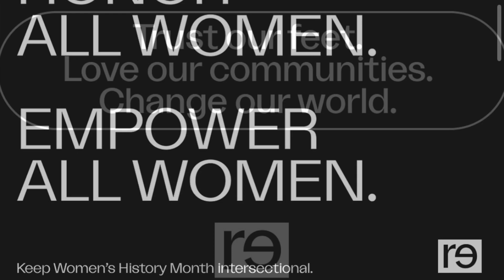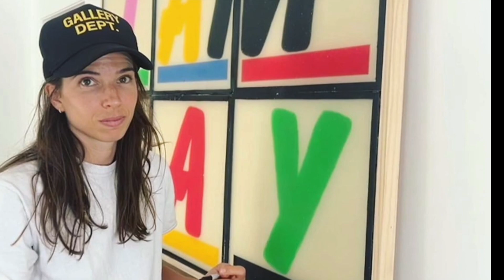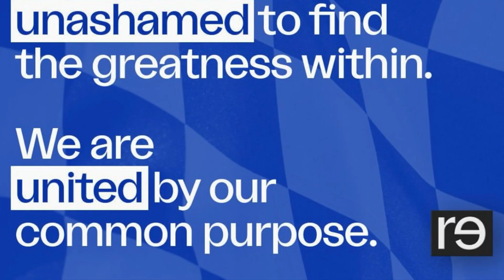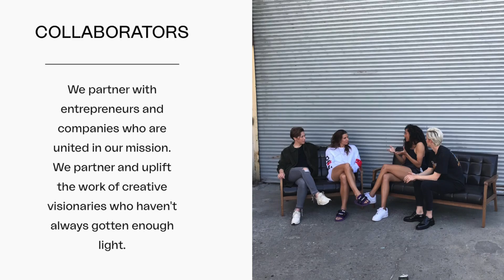re-inc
This is a video biography on Megan Rapinoe, Tobin Heath, Meghan Klingenberg, and Christen Press the founders of re-inc. This is a clothing brand that they started in 2019 with a mindset of change makers bound by a fervor for progress and equity. They create “eco-conscious fashion, creative goods, and membership that invites anyone to join them in the of pursuit of
boldly reimagining the world.” They design products for all gender identities and body types, and their membership is for anyone on the path of creating positive change. This resonates with my topic of women in the environment, as it invites women and people of all genders into a shared space for societal expression.